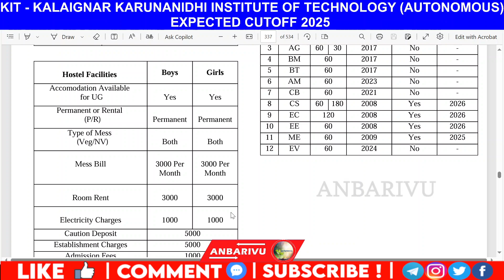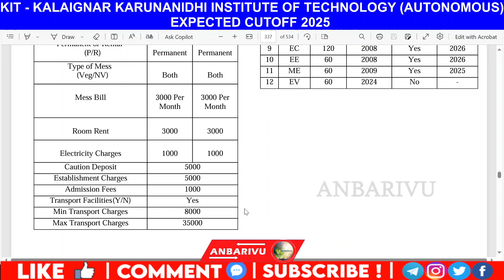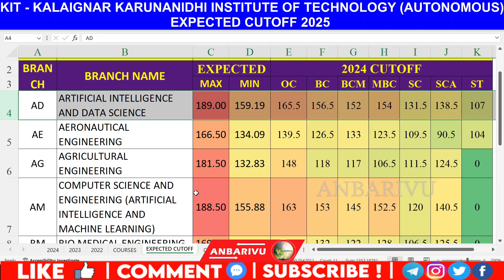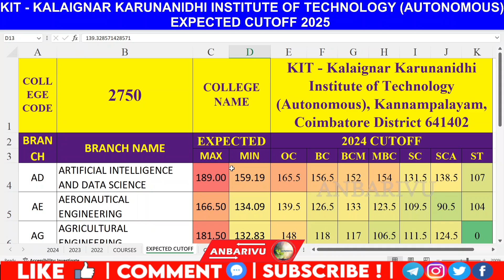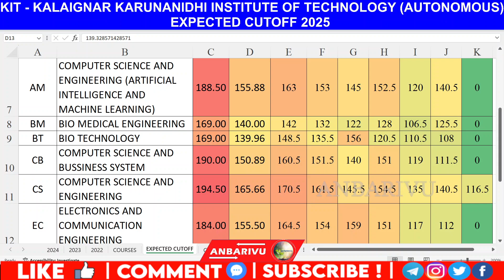KIT-Kalaignar Karunanidhi Institute of Technology (Autonomous) Expected Cutoff 2025